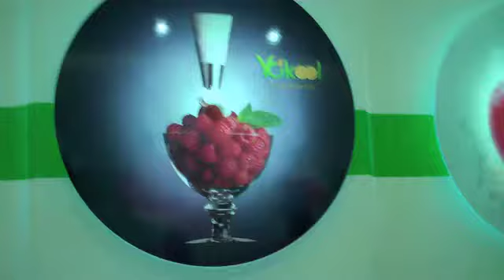Night out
Going out for a bite to eat